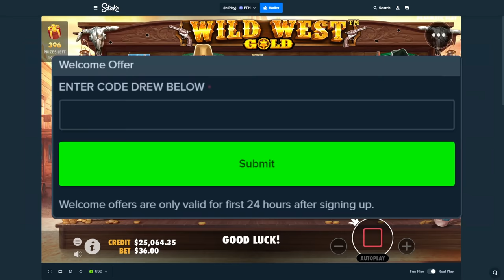HUGE DEGEN BONUS BUYS ON WILD WEST GOLD!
Playing the 10x machine actually always makes me nervous. Wild west gold is a really really risky slot but man have I seen some crazy wins on here, let me know if you want more of this slot!